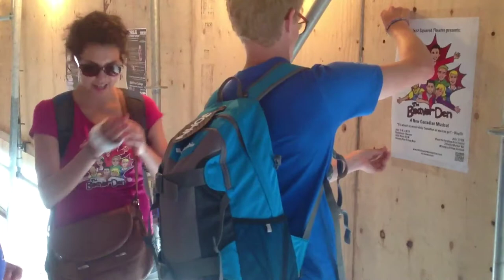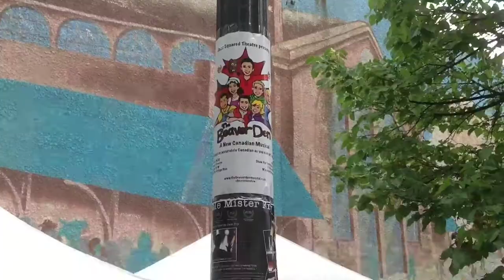Beaver Bud Blog 2 - POSTERS! Winnipeg Fringe Festival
Poster Fun!